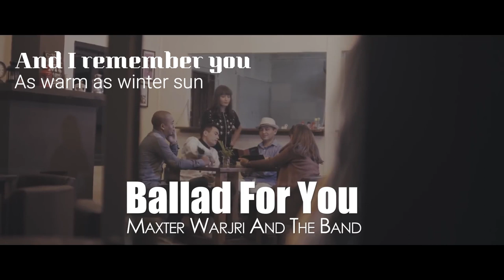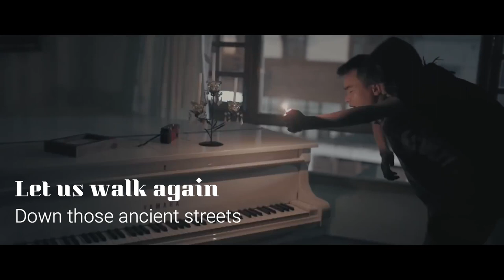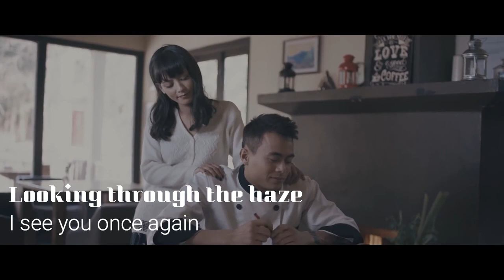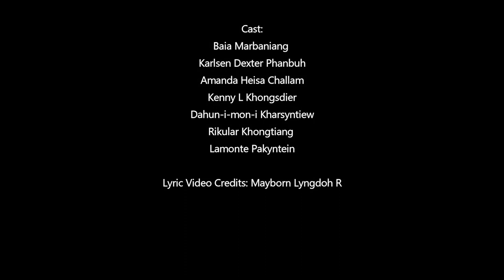BALLAD FOR YOU | Official LYRIC Video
Produced by : Maxter Warjri
Lyrics: Ellerine Diengdoh
Music & Arrangement: Maxter Warjri